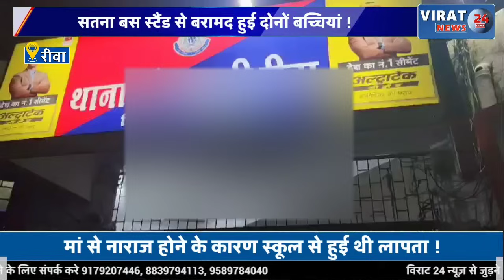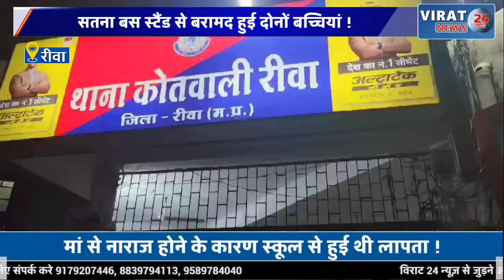रीवा पुलिस ने एस.के स्कूल से गायब हुई दोनो बच्चियों को किया बरामद, जाने कहा और क्यों गई थी ?